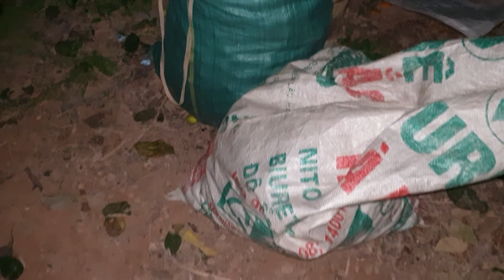Trông vườn Táo và Vác bao Táo Xuân, táo Đài Loan Lục Ngạn về nào l nui doi luc ngan 98